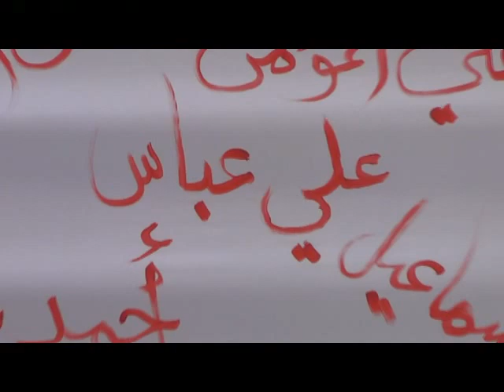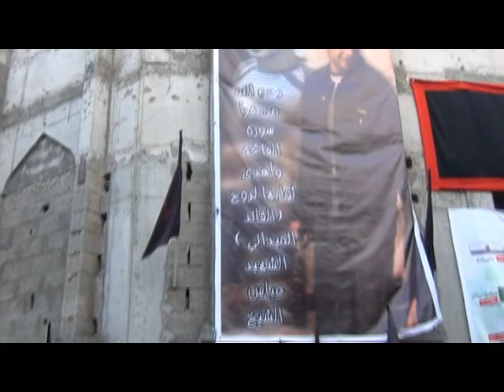البحرين | مشاهد من العزاء المركزي في الديه 26/11/2012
البحرين | مشاهد من العزاء المركزي في بلدة الديه 26/11/2012